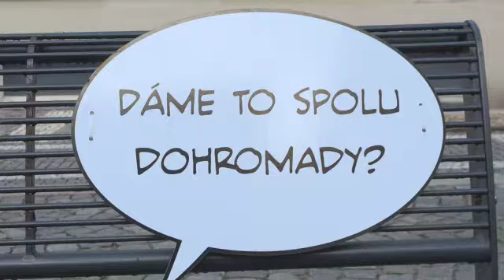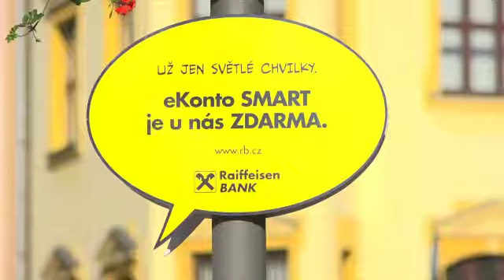FL Raiffeisenbank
Popis